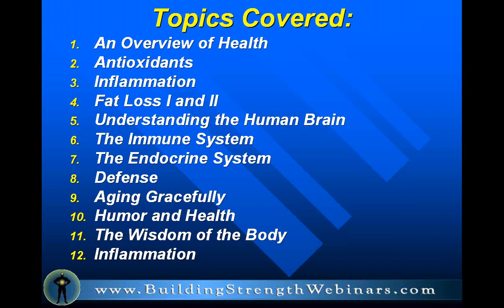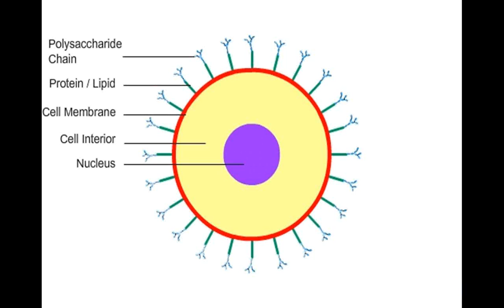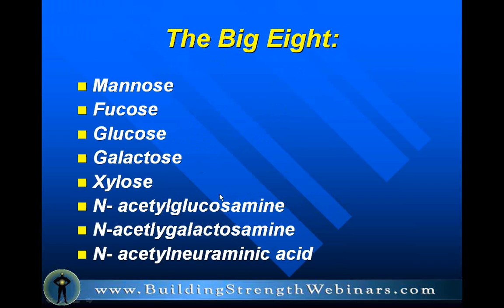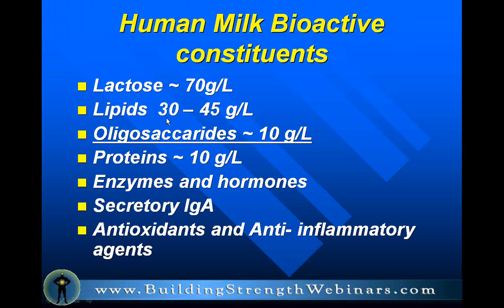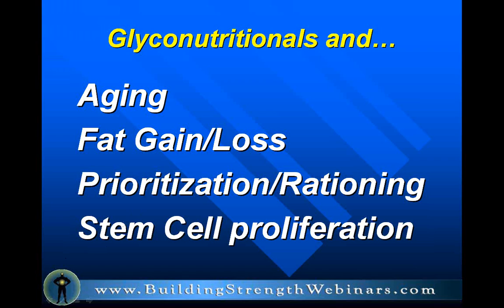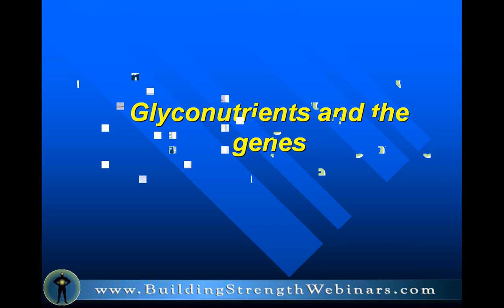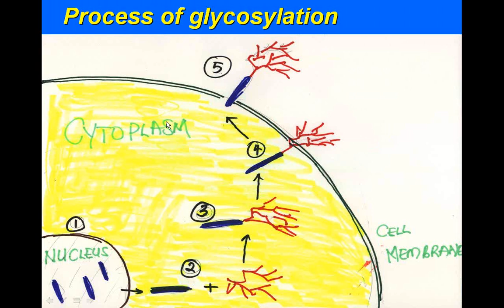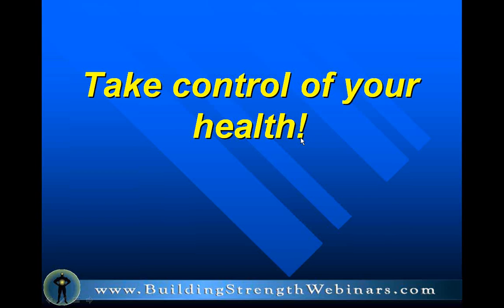Glyconutrients and You with David Ajibade